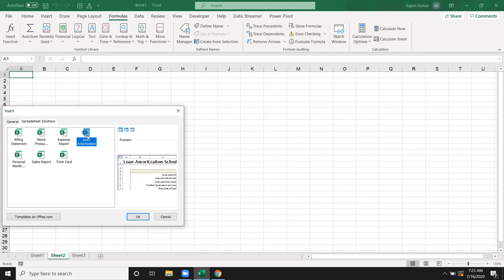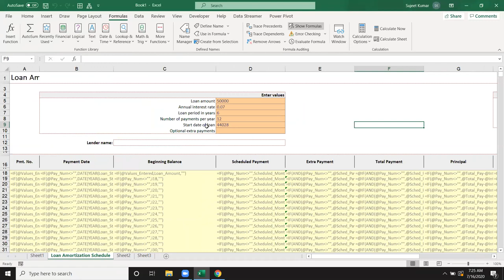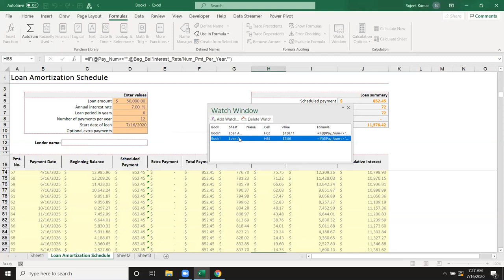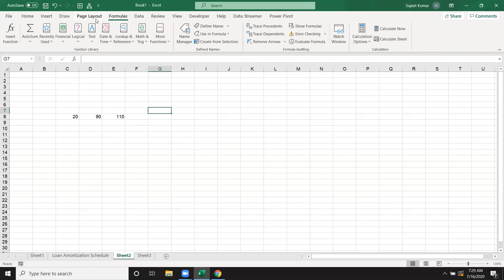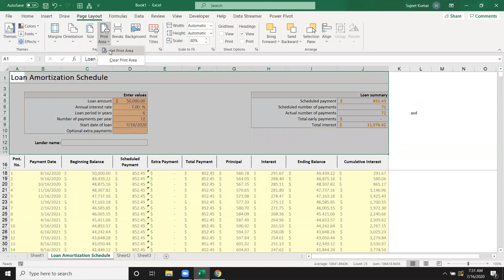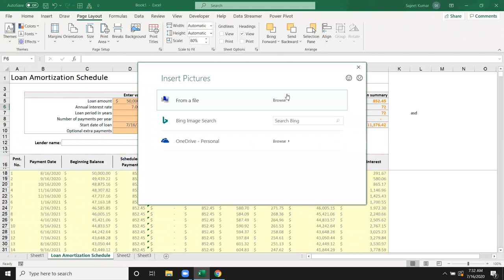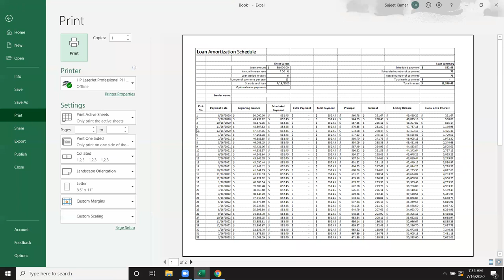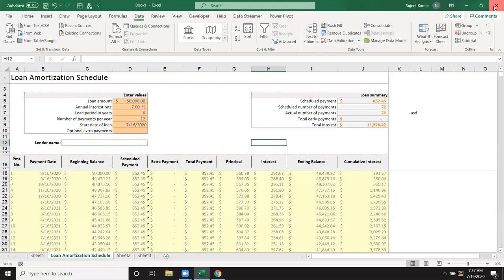Excel Miss Triks in hindi